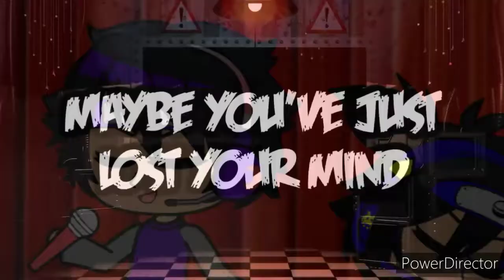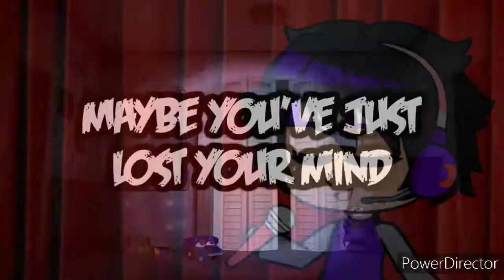(Gacha Club) Calvin, Farkin, and Sharin Singing: The Finale